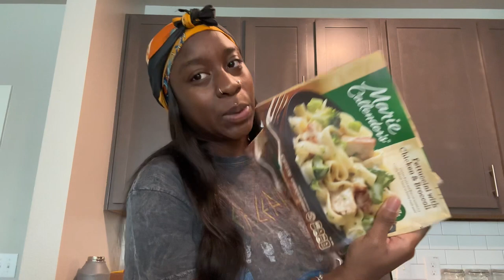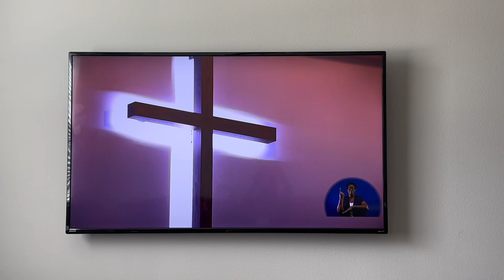VLOG | GROCERY HAUL + CHURCH + CLEANING + MAKING ORANGE CHICKEN!!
Hey y’all! I hope you guys enjoyed this week’s video! See y’all next week! 🤍🤍🤍